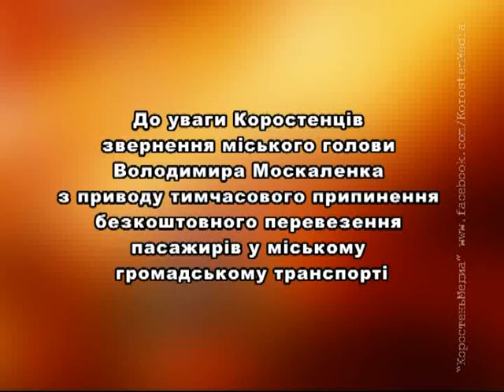КоростеньТВ_18-10-13_Обращение мэра В. Москаленко к коростенцам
До уваги коростенців звернення міського голови Володимира Москаленка з приводу тимчасового припинення безкоштовного перевезення пасажирів у міському громадському транспорті.